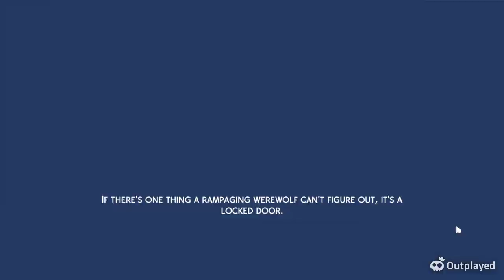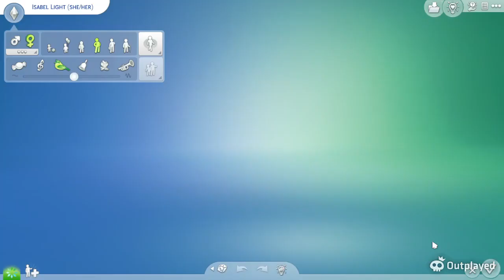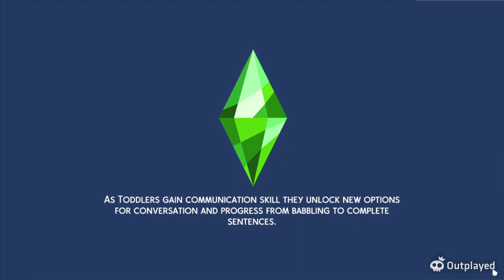Future me ep1